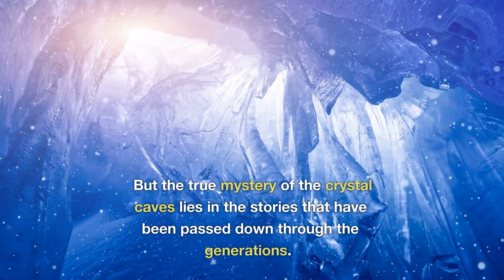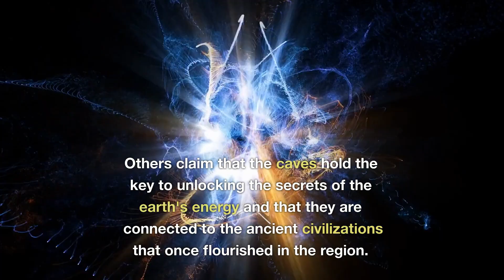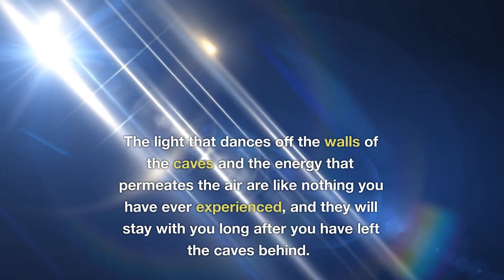Mexico's Enchanted Crystal Cave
Mexico's Enchanted Crystal Cave, also known as the Cave of the Crystals, is a natural wonder located about 1,000 feet below the surface in Naica mine in the state of Chihuahua. The cave was discovered in 2000 by miners who were drilling through a lead-zinc mine. The cave's name comes from its incredible crystal formations, which are among the largest in the world.

The cave's crystals are made of gypsum and range in color from transparent to white to golden. The largest crystals are up to 36 feet long and weigh up to 55 tons. The cave is incredibly hot, with temperatures reaching up to 136 degrees Fahrenheit (58 degrees Celsius) and humidity levels near 100%. The conditions in the cave are so extreme that visitors can only stay for a short time, and must wear special suits and equipment to protect themselves from the heat and humidity.

Despite its challenging conditions, the Enchanted Crystal Cave has become a popular destination for scientists and tourists alike. The cave's crystals are studied by researchers to learn more about the formation of crystal structures, while tourists come from around the world to marvel at the cave's stunning natural beauty. The cave is also considered to be a sacred site by some indigenous groups, who believe that the crystals have spiritual and healing properties.